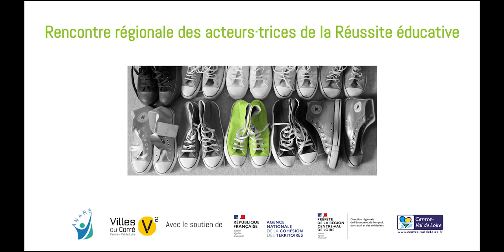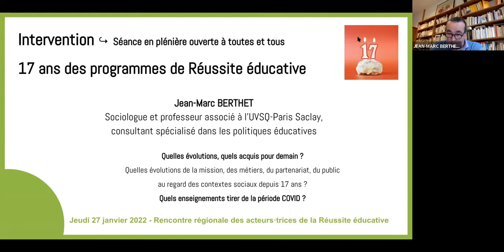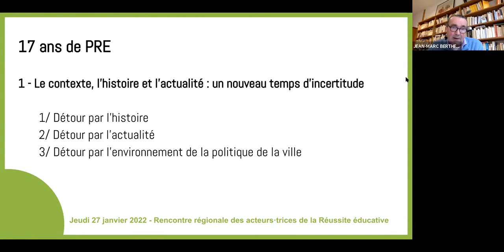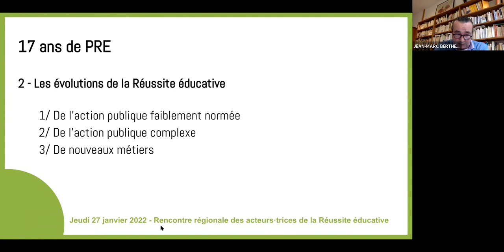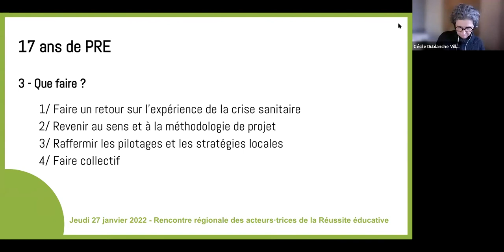Rencontre régionale des acteurs de la Réussite éducative Centre-Val de Loire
27 janvier 2022

Villes au Carré et l’Anaré (Association des acteurs de la réussite éducative), en partenariat avec la DREETS, proposaient de porter un regard sur les évolutions et les acquis du PRE pour demain.